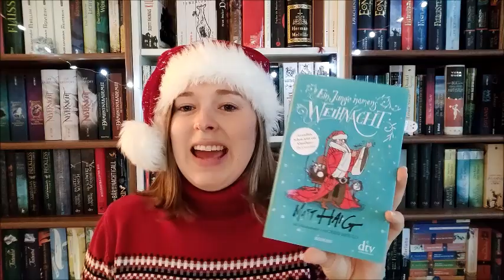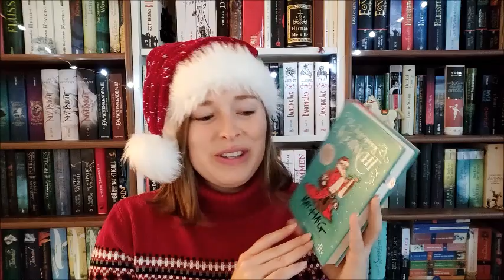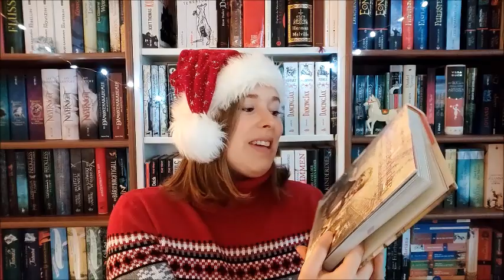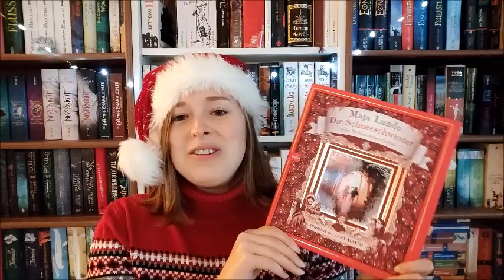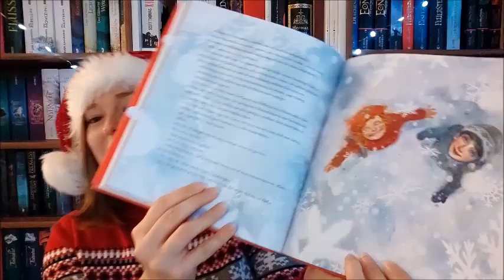Weihnachtliches Vorlesen | Booktube Adventskalender 2020 | Türchen 10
Booktube Adventskalender 2020

Vorgestellte Bücher:

"Ein Junge namens Weihnacht" von Matt Haig

"Der Weihnachtsbaum" von Charles Dickens

"Die Schneeschwester" von Maja Lunde